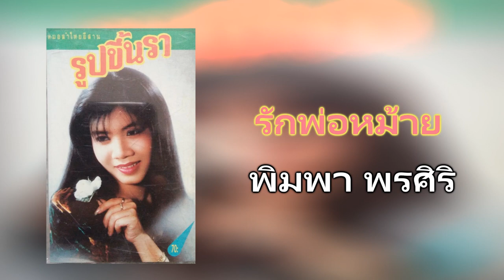02.รักพ่อหม้าย - พิมพา พรศิริ [320Kbps] (ชุด รูปขึ้นรา) Cassette